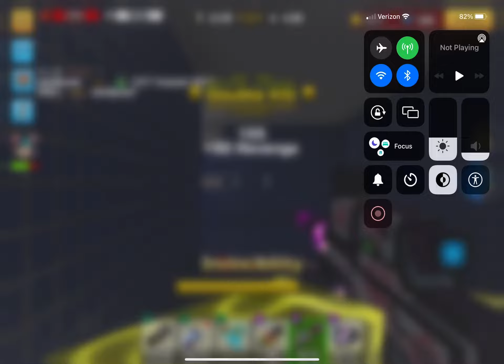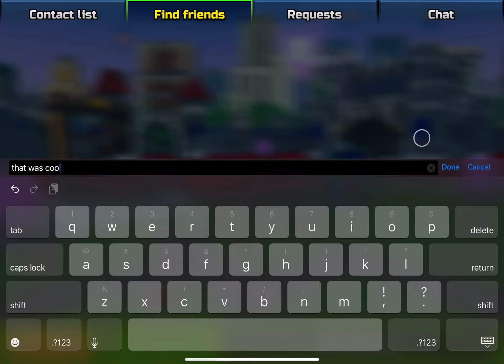I saw Husain pg3d in my game!!!!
He might of been fake but his skin was the super rare one so maybe  not